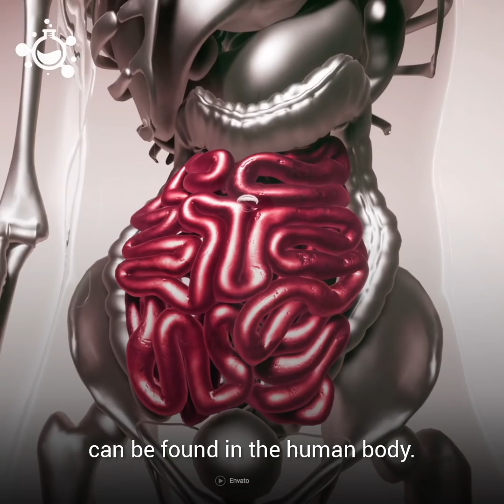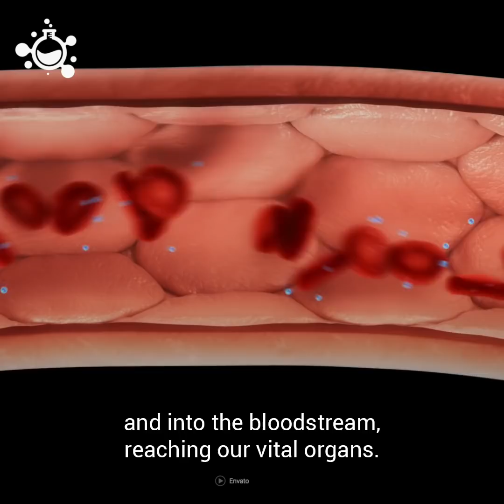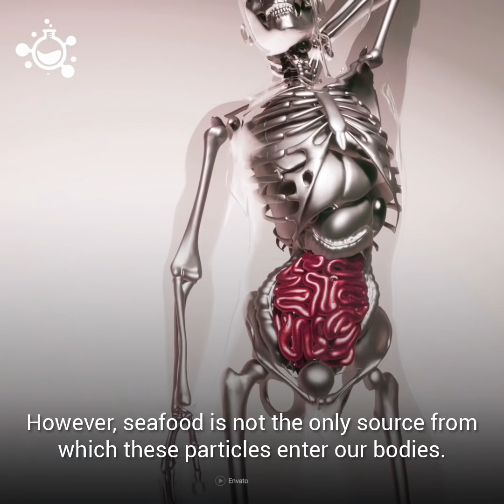Microplastics Found in Human Gut for the First Time